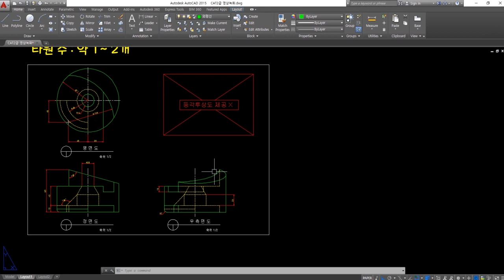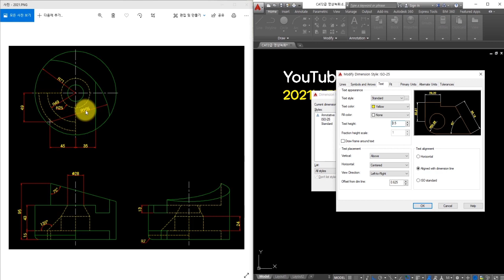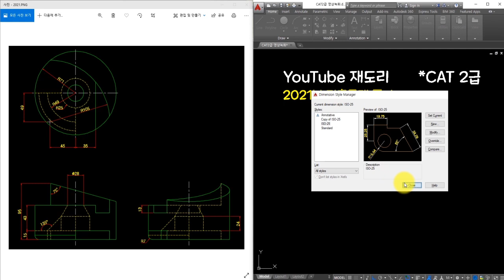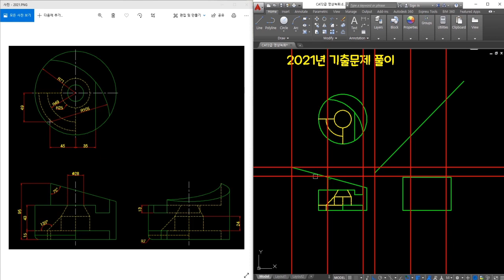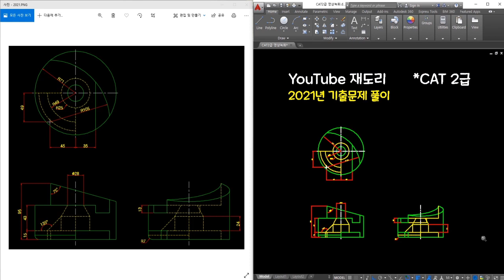2021년) CAT2급 난이도 상향!!! 더 어려워집니다...ㅠㅠ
★CAT 2급 2021년도 난이도 상향 (배치동일)★